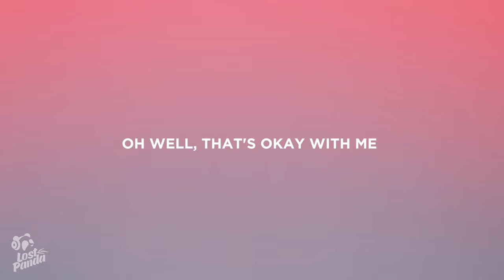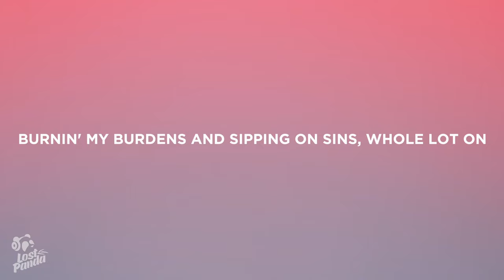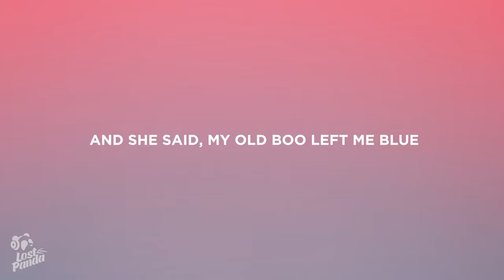Monte Booker - Kolors (Lyrics) ''Told me she like boys and girls. oh well, that's okay with me''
“Monte Booker - Kolors Feat. Smino” Lyrics / Lyric Video by Lost Panda

⏬ Stream “Monte Booker - Kolors Feat. Smino” here
Check here soon

Lostpandamusic.com/socials

“Monte Booker - Kolors Feat. Smino” Lyrics

[Chorus]
Purple tree, plus I got this brown in me
Curly yellow dancing on me
Said she smell the green on me
And she straight from California
Freaky as she wanna be
Told me she like boys and girls
Oh well, that's okay with me

[Hook]
"My old boo left me blue. I really loved her
So cold and so cruel, so many colors."
Play hoes like pro tools, can't never trust 'em
Nah, fuck 'em, fuck 'em fuck 'em,"

[Verse 1]
When I think about it, I just want a coupe
With a lil boo
With the same coupe as me
Different kolors
I been gettin out here
But really the more known I get
I just been peepin these nigga's colors
Since I left the Lou
Life ain't no black and white
Beautiful peepin the different kolors
I can never choose
I like my booches in bunches
My babies all different kolors
So what do you say? (Ay)
Why don't we dip to the crib or some shit?
My gang got it crackin like lips in the wind
I been burnin' my burdens and sipping on sins
Whole lot on my plate (heh)
Them yams goin down soon as I get a chance
Been busy, this music shit tying up my hands
But it's on when I get home
(When I get home x 6, vocalising)

[Chorus]
Tell me she likes boys and girls

📷 Wallpaper: Saffu

👩‍💻 Share “Monte Booker - Kolors Feat. Smino” Lyrics with your friends!